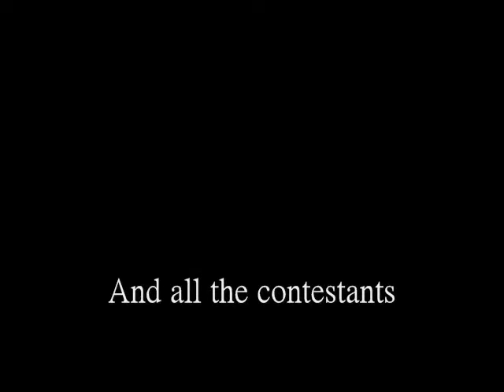Jack n Jill Salsa Contest @ GSC Fantastic Fall Fling 2010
This video shows the Jack 'n' Jill Salsa Competition that was held at the 2010 Gator Salsa Social Fantastic Fall Fling.

   Of course the video was recorded by the Corazon Dancers, so we tended to focus the footage on them. Sorry if you were in the competition and don't get to see yourself too well.

  Congratulations to the competitors, and the winners (which happened to both be Corazon Dancers ;-). It was all just for fun of course.